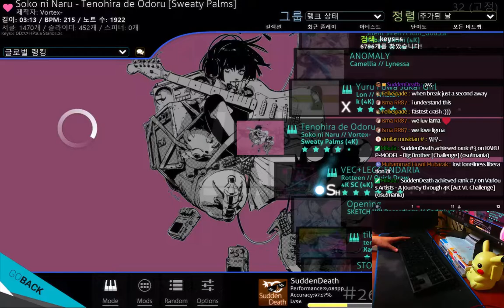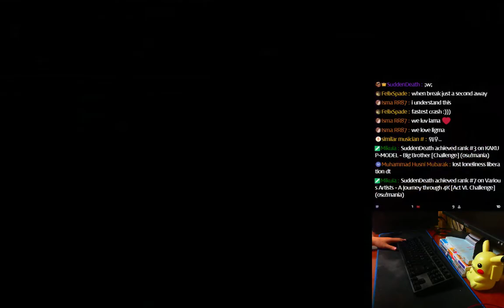[SuddenDeath] Rotteen - VEC+LEGGENDARIA [4K SC] 996K FC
Mappped by Quick Draw

ez